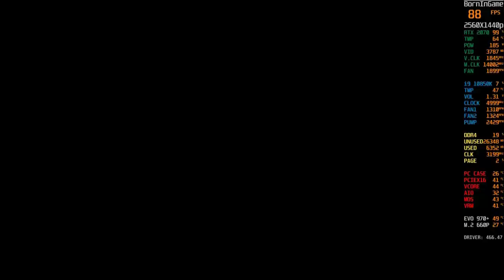Werewolf The Apocalypse Earthblood | RTX 2070 FPS Performance | i9 10850K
Werewolf The Apocalypse Earthblood |RTX 2070 FPS Performance | i9 10850K...Werewolf: The Apocalypse, published by Focus Home Interactive, is an RPG set in White Wolf’s World of Darkness universe. A gritty vision is The World of Darkness. The world’s most devious conspiracies are true. Rich and the poor are more divided and corruption is everywhere...Werewolf The Apocalypse Earthblood | RTX 2070 FPS Performance | i9 10850K

Here are the Werewolf: The Apocalypse - Earthblood System Requirements (Minimum)
CPU: Intel Core i5-3470 | AMD FX-8370.
RAM: 4 GB.
OS: Windows 10.
VIDEO CARD: Nvidia GeForce GTX 650, 1 GB | AMD Radeon HD 7790, 1 GB.
PIXEL SHADER: 5.0.
VERTEX SHADER: 5.0.
DEDICATED VIDEO RAM: 1024 MB.

Recommended Requirements
Processor: Intel Core i7-8700 6-Core 3.2GHz / AMD Ryzen 5 3600X 6-Core 3.8GHz
Graphics: AMD Radeon R9 290 or NVIDIA GeForce GTX 780
VRAM:
System Memory: 8 GB RAM

The 2070 is perfect for 1080p 144hz and can even crank some games to 1440p or 4k in older titles. Even with the release of both AMD Navi and the Nvidia GeForce RTX 2070 Super, as well as the impending release of RTX 3070, which costs much less for faster performance, the Nvidia GeForce RTX 2070 is still worth looking into if you can find it.

16GB DDR4 G.Skill TrdidentZ RGB CL 14 Dual Channel 3200 MHz